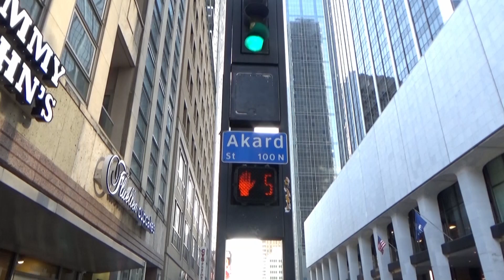Finding Purpose in Life through Creativity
(vlog 167 / 9 August 2024)

"If I keep my eyes open and bring a positive mindset to each day, I will look at life creatively, to see what possibilities it offers, and to apply myself, to work hard and to connect more deeply with my creativity."

"When I think about it, I find that creativity is one of the most noble pursuits in this life."

"There is nothing that gives more of a sense of purpose than to enhance your own creatitivity and that of others in this world."

"All of life is an act of creativity: the way you organize your day, what you do with your time, your profession, your learning, your spirituality, the way you relate to others, all of it, every single bit, is an aspect of being the act of creation into this life."

"Creativity is a way of thinking, a way of being in this world, in which you collaborate with the energies of life, with your own inspiration, and with what and who life presents you to work with."

"Bring an open heart, bring a mind geared toward being open and receptive to the creative act, and you will find your purpose no matter what it is you are doing in this life."

"I immerse my life in creative expression, and that feels like a noble pursuit for my calling in this life."

"Don't get bogged down in the details of what is or is not possible. Just get to work on making it happen. Sometimes you'll surprise yourself at the productivity and inspiration you'll bring to your projects."

"Bring a growth mindset which asks, "What's possible today? What can I do with what I have to work with and make the best and most inspiring use of my talents?"

My name is Randall Garrett. I am an artist, curator, author, and creative mentor.